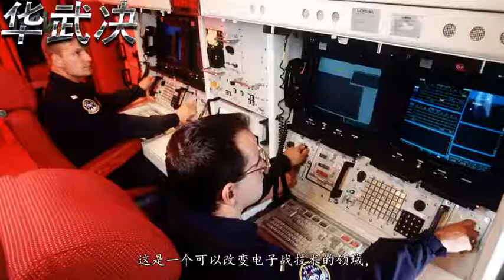美国打偏数十枚导弹，科技正在被超越，引发全国热议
精选各国精彩信息，为您解剖世界动态
国际热门事件抢先看